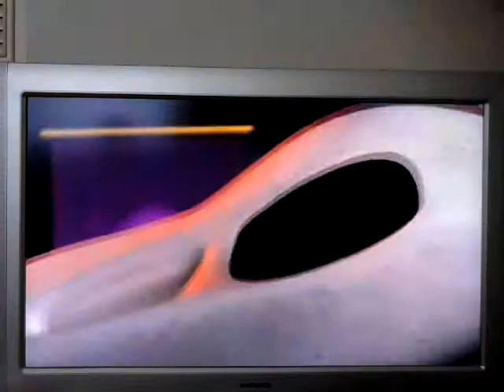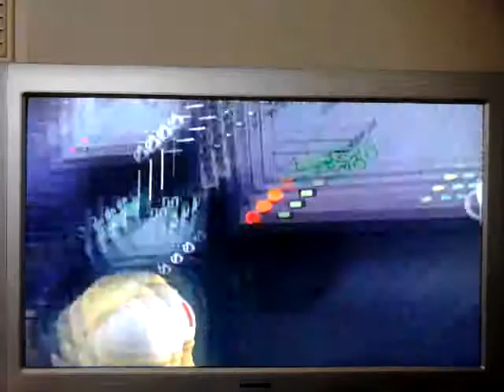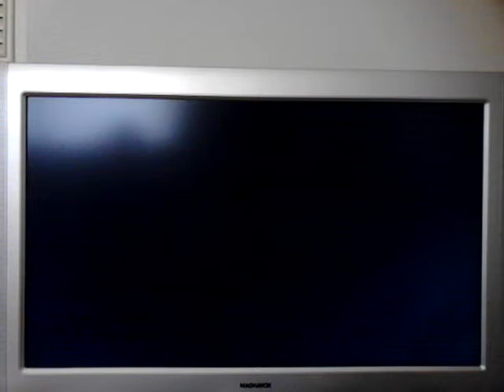The Simpsons Hit & Run Walkthrough Part 30 Apu, Bart and Otto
Character: Apu, Bart, Otto
Car: Ferrani - Red, School Bus
Level: 5-6